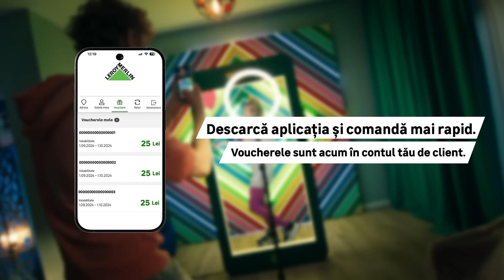Comandă rapid cu aplicația mobilă Leroy Merlin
La Leroy Merlin, prețurile mici dau trendul în amenajările de interior, în fiecare zi.

📲 Descarcă aplicația și comandă mai rapid. Voucherele sunt acum în contul tău de client.